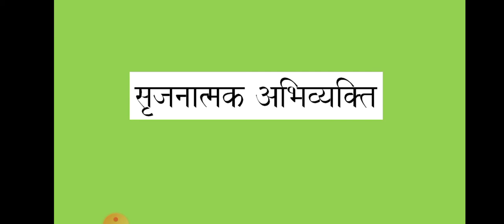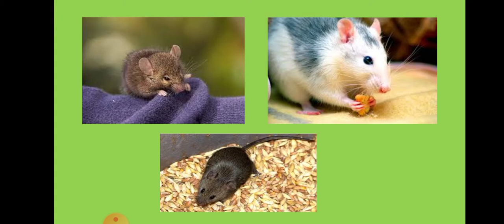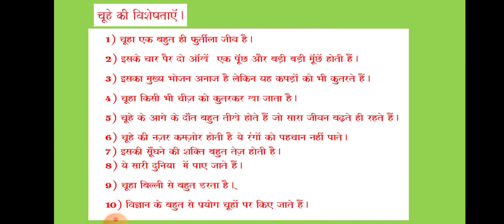Creative writing about rat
Video from muskan